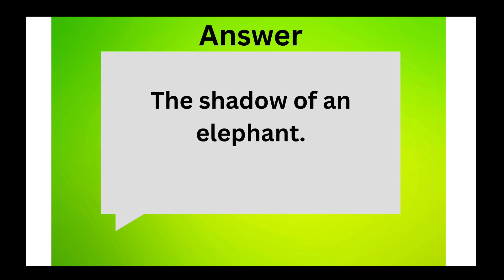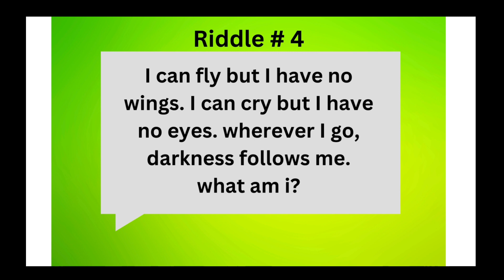Riddles in English| Paheliyaan| Riddles with answers| Riddles by AE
Welcome to Riddles by AE YouTube Channel
Riddle # 1 :
             If there are four sheep, two dogs and one herds-man, how many feet are there?
 Answer :
             Two.
 Reason :
              Sheep have hooves; dogs have paws; only people have feet.
Riddle # 2 :
              What is as big as an elephant, but weighs nothing at all?
Answer :
              The shadow of an elephant.
Riddle # 3 :
              What can’t be burned in a fire nor drowned in water?
Answer :
              Ice .
Riddle # 4 :
              I can fly but have no wings. I can cry but I have no eyes. wherever I go, darkness follows me. what am I?
Answer :
              A Cloud .
Riddle # 5 :
             What is often returned, but never borrowed?
Answer :
             Thanks .